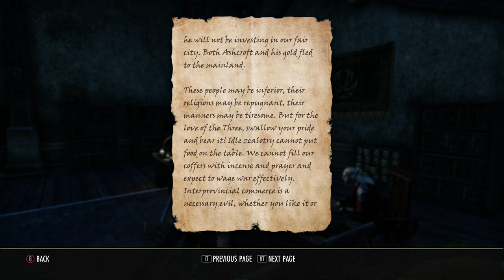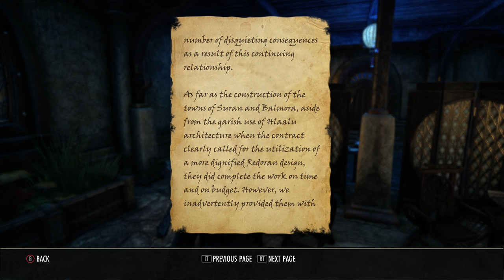A Purposeful Writ: Let's Play ESO Morrowind (4k | Xbox One X)